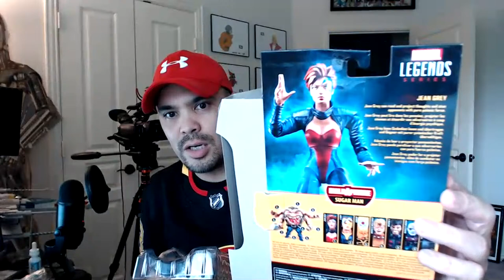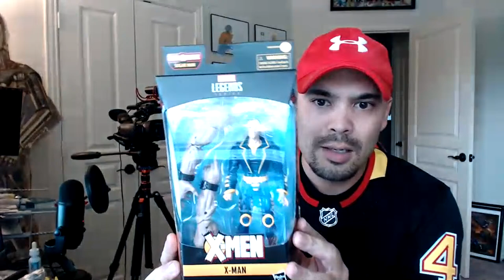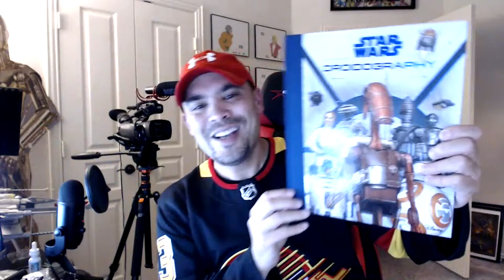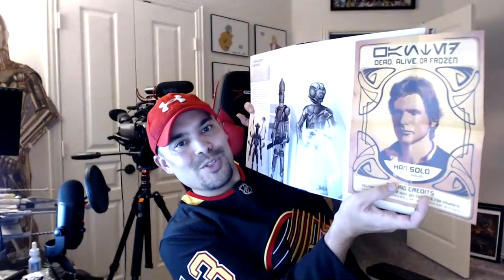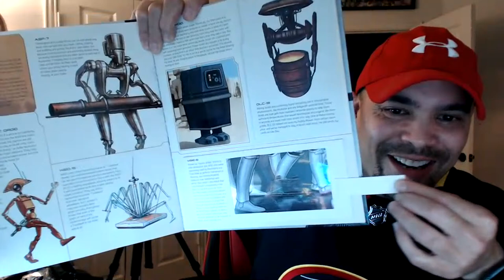UNBOXING MARVEL LEGENDS!